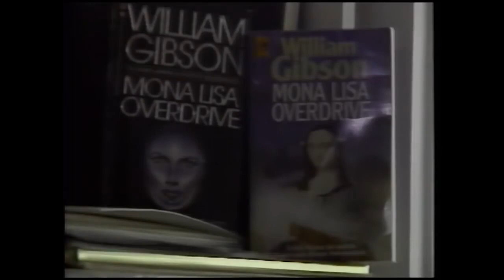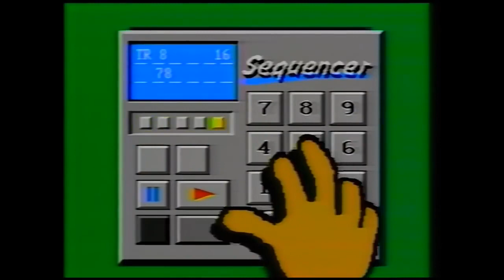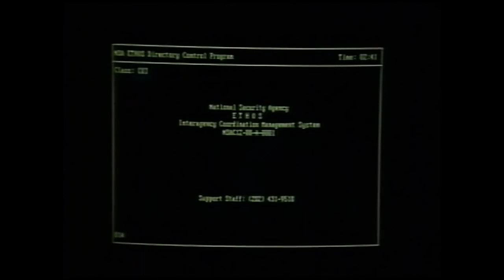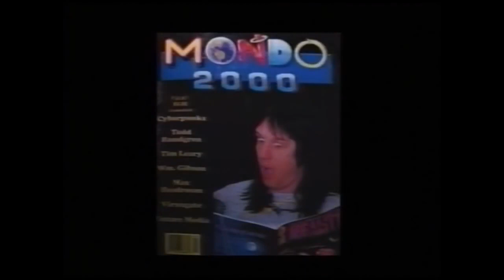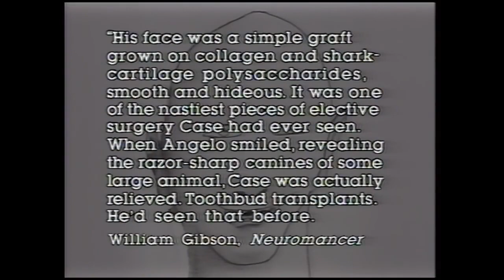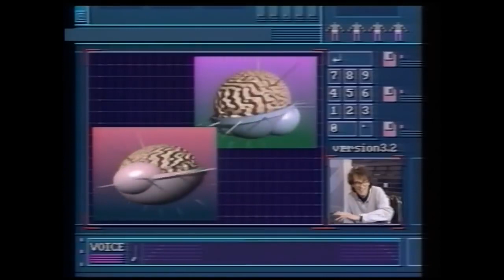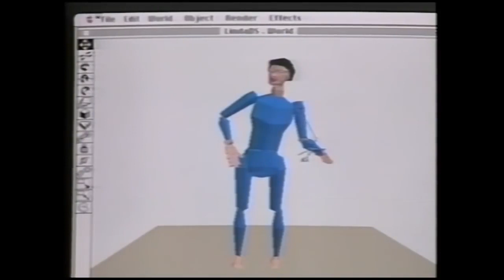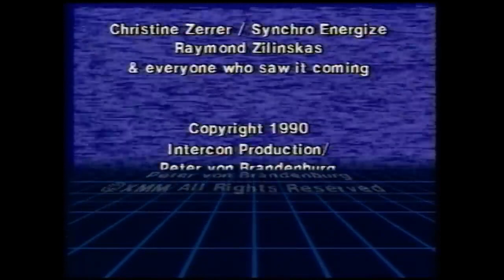Cyberpunk Mystic Fire Video (1990)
Cyberpunk, dokumentär av Marianne Trench. William Gibson medverkar.